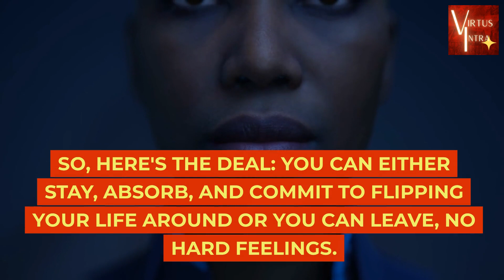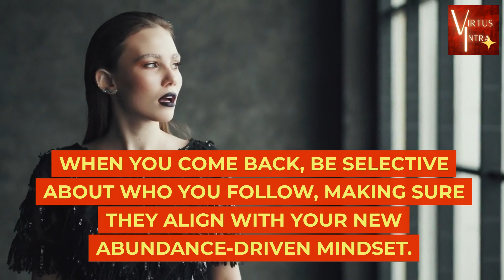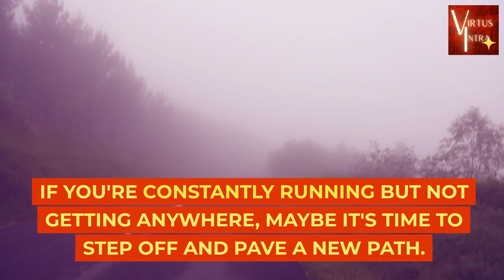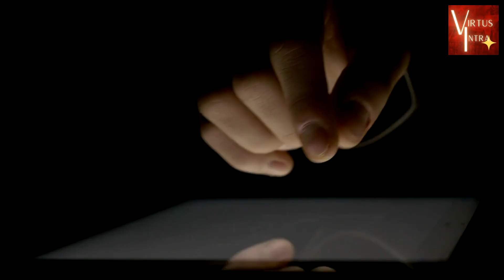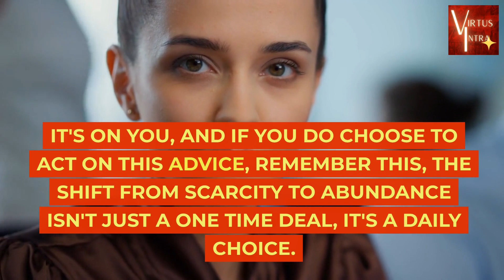19 Steps Out Of Scarcity Mindset - Motivational Speeches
Your roadmap to overcoming scarcity mindset.
The only video you need TODAY to help you create your future.